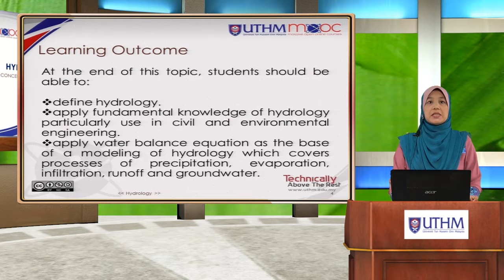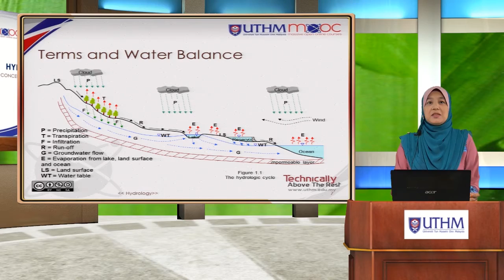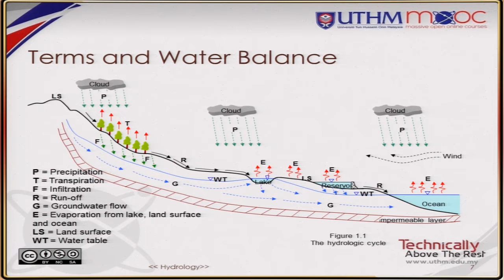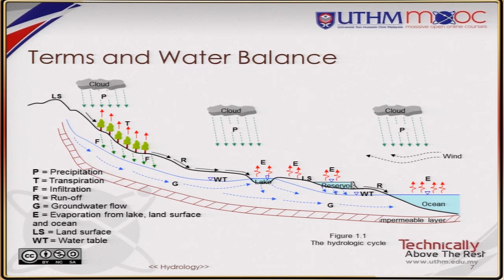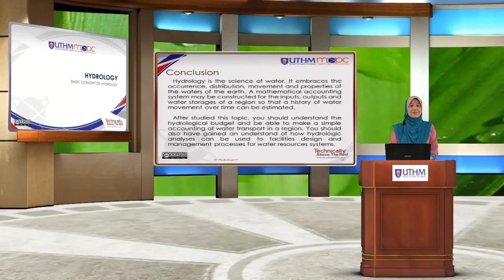Hydrology - Topic 1 - Basic Concept of Hydrology